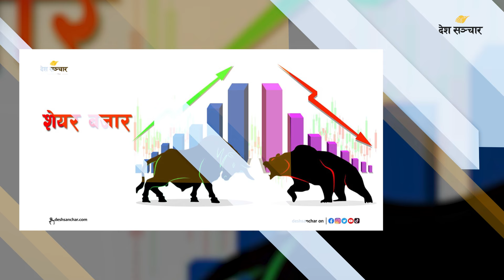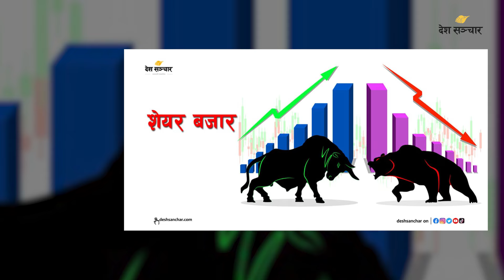दानमा पार्टी कार्यालय नबनाउन एमालेलाई सर्वोच्चको अल्पकालीन अन्तरिम आदेश | Deshsanchar Samchar